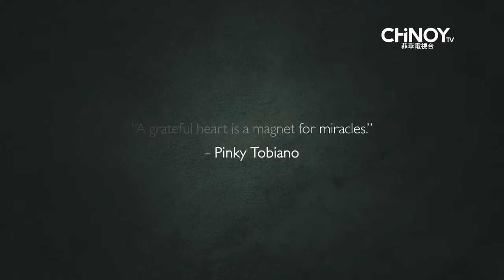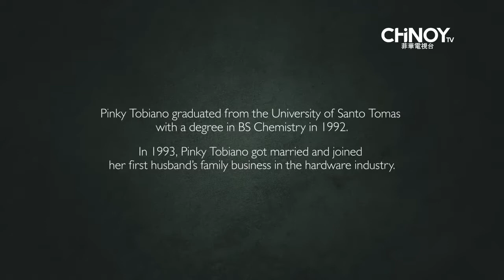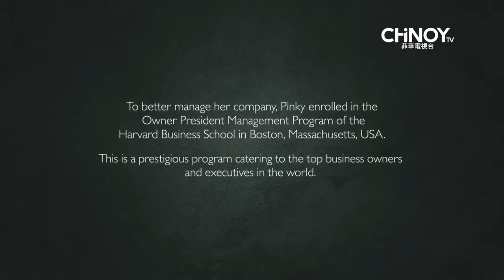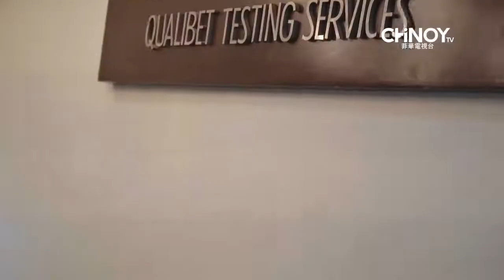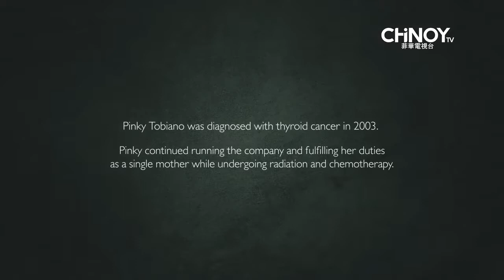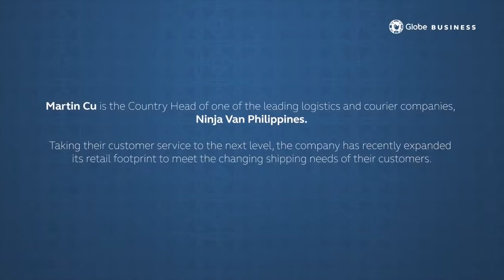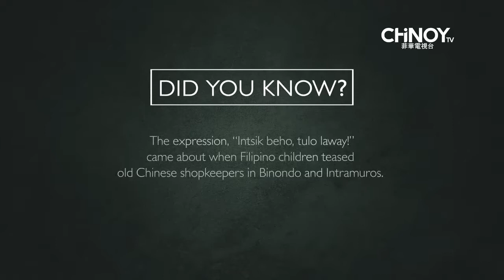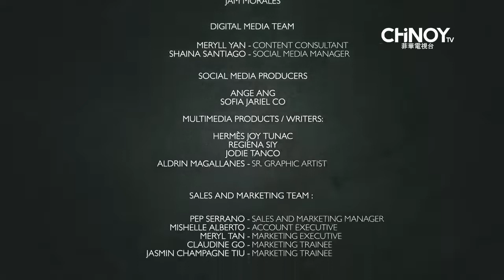Chinoy TV Episode - with Pinky Tobiano